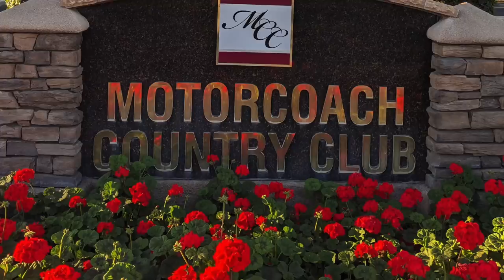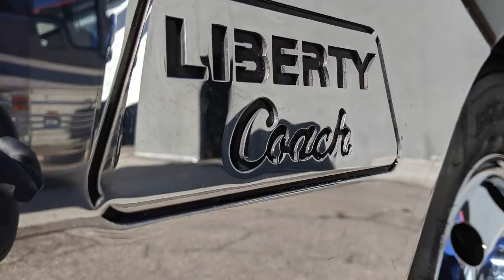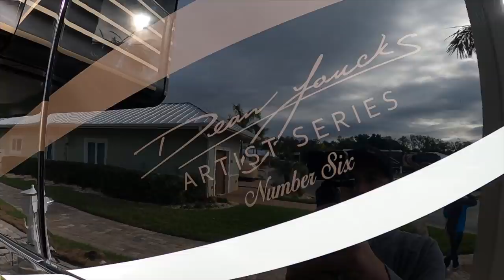Prevost Liberty Coaches on display in California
Libertycoach.com